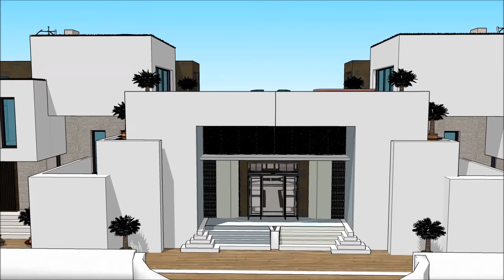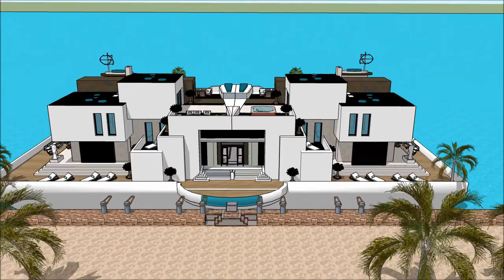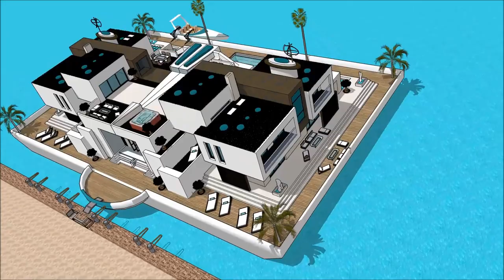Floating home architects in SOUTH HOUSTON LAKE USA design plans life on a floating venturiantale gmo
The floating house villa houseboatzania launching an innovative high-end luxury yacht floating house villa mansion home design potentially as a display of exhibition of the Floating home architects in SOUTH HOUSTON LAKE USA design plans life on a floating venturiantale gmo.

The collection of the Floating house villa houseboatzania concept of Floating home architects in SOUTH HOUSTON LAKE USA design plans life on a floating venturiantale gmo consists of high luxury and architectural art pieces in minimalism combined with living on the waterfront of the harbour.

The floating house villa mansion yacht design has the basis to sustain living with high standards and contemporary structural design at Floating home architects in SOUTH HOUSTON LAKE USA design plans life on a floating venturiantale gmo with numerous of prospects for excessive living and celebrating the desire of life worldwide:  UK Thames London